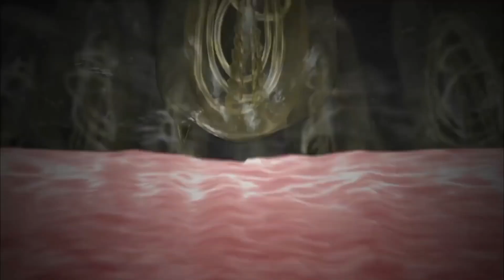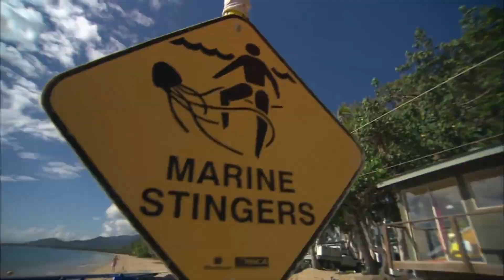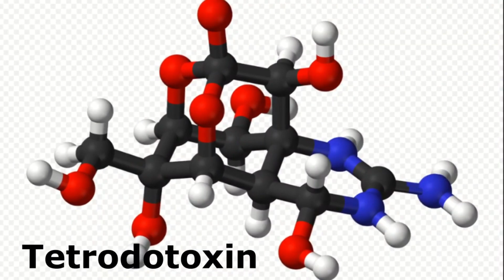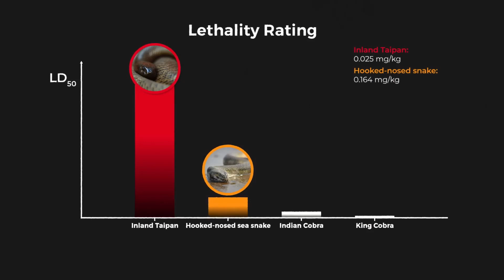World's Deadliest Venoms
Welcome back to another episode of "Damn Nature, You Interesting".
This time we're looking at the top 5 deadliest venoms found in nature and the creatures that use them.